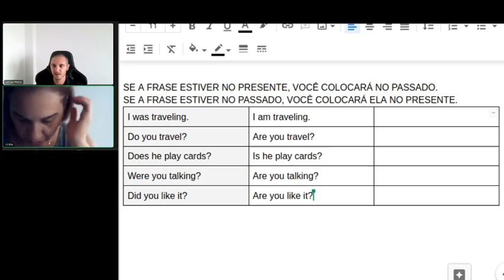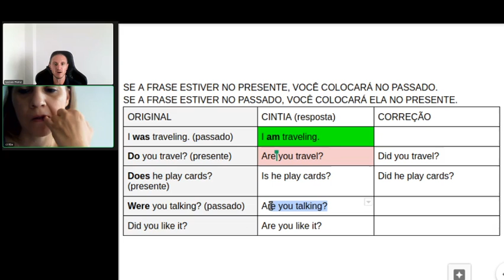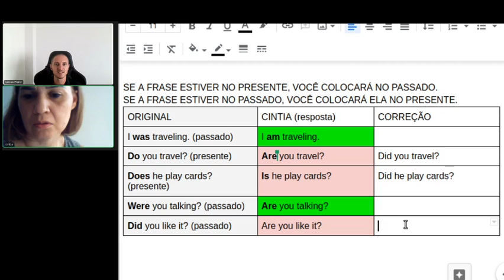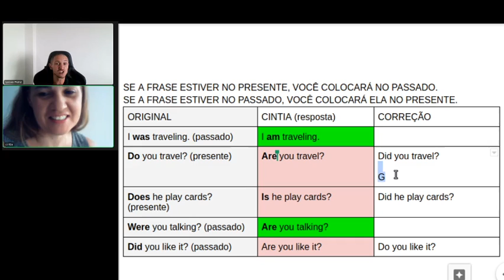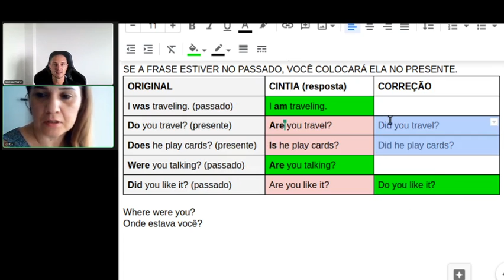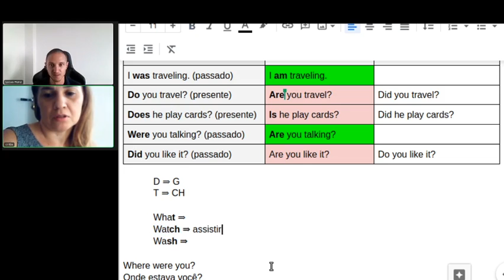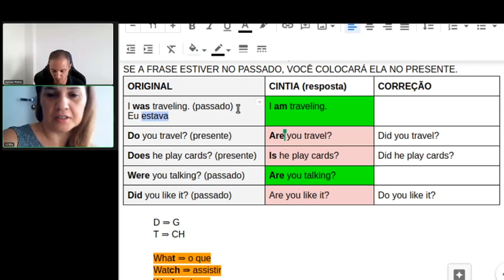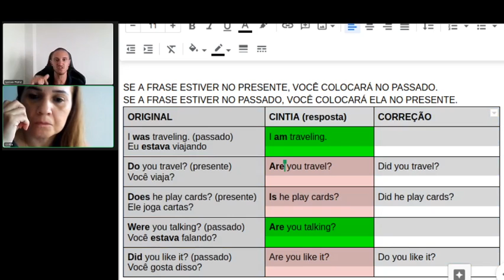Exercício Aplicado Em Aula Com Cíntia